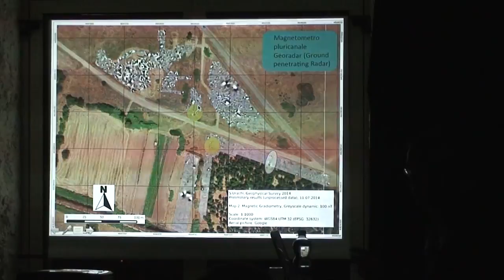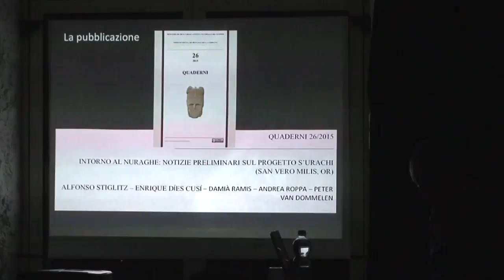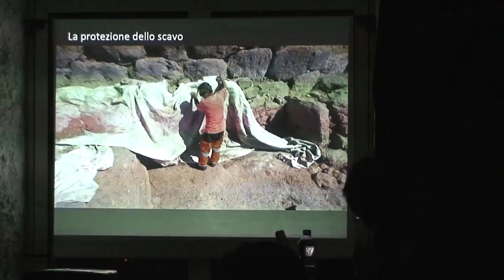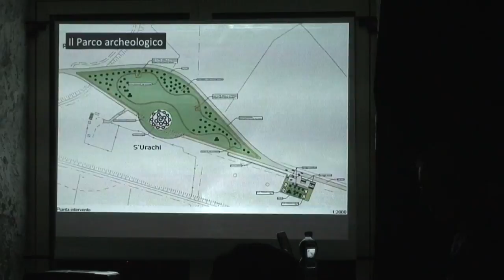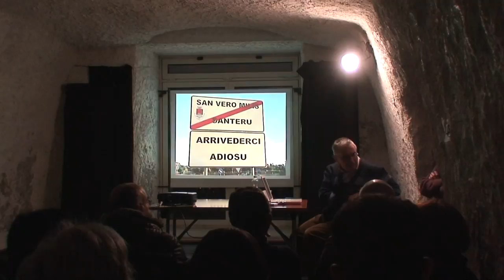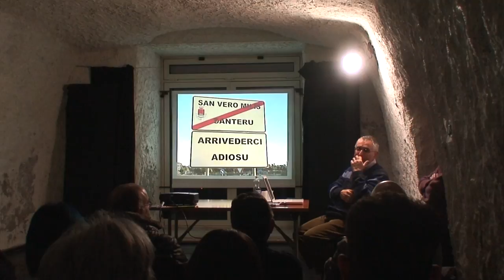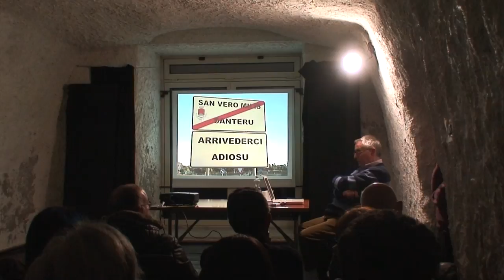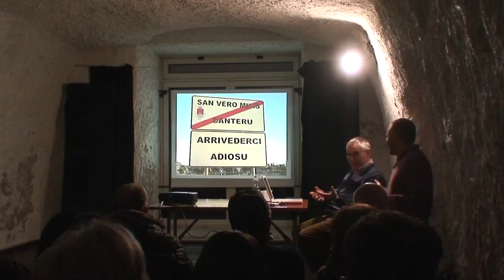Lo scavo di s'Urachi, San Vero Milis (parte III)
Aperitivi Culturali di Itzokor Onlus, giovedì 19 gennaio 2017
L'archeologo Alfonso Stiglitz propone la seconda lezione sul tema "Esistono i nuragici?"
"La riflessione su chi fossero i nuragici, tra invenzione e realtà, ci porta ad affrontare un caso concreto: il nuraghe di s’Urachi a San Vero Milis. Scambiato di volta in volta come testimonianza dell’Atlantide nuragica e dei misteriosi culti fallici nuragici, il complesso monumentale è, in realtà, la casa di una comunità fatta di donne e uomini in carne e ossa. Una comunità che per oltre 1500 anni, dall’età nuragica a quella romana, si confronta con i suoi tempi, mai uguali a se stessi, e che è in grado di abbandonare senza dimenticare le tradizioni precedenti per crearne di nuove.